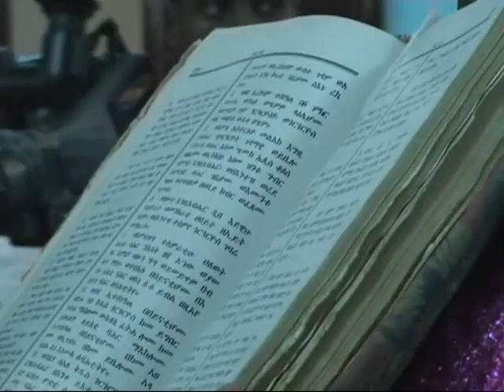Hidar Tsion (ሕዳር ጽዮን)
ክብረ በዓል ርእሰ ኣድባራት ደብረ ጽዮን ቅድስት ማርያም ኣስመራ  ፳፩ ሕዳር ፳፻፬ (December 01, 2011)
ንግደት ሕዳር ጽዮን